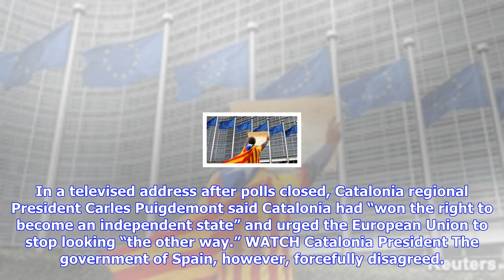Breaking News | Eu, osce call for dialogue after referendum in catalonia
Eu, osce call for dialogue after referendum in catalonia

The European Commission says Sundays independence referendum in Catalonia was not legal but also cal...